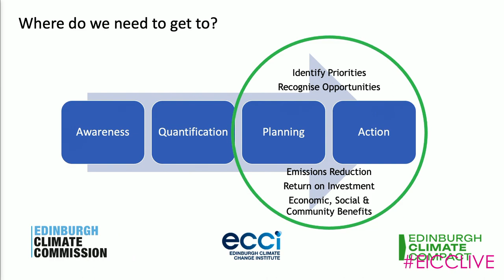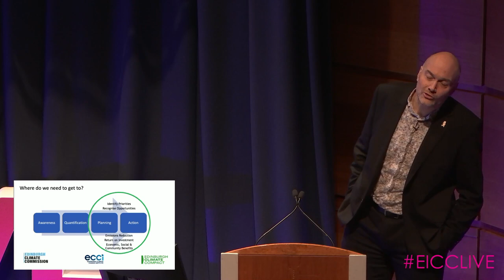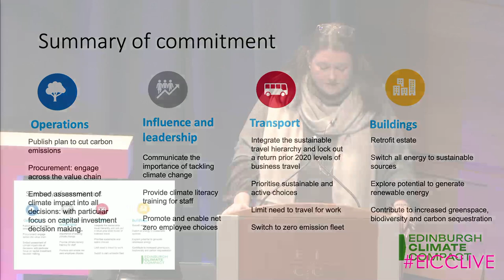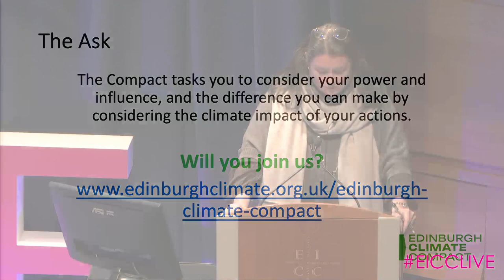EICC Live: Collaborating for Climate Action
Speakers from Edinburgh's Climate Compact highlight how we can all contribute to Edinburgh becoming a greener, healthier city - which takes the lead on climate action.